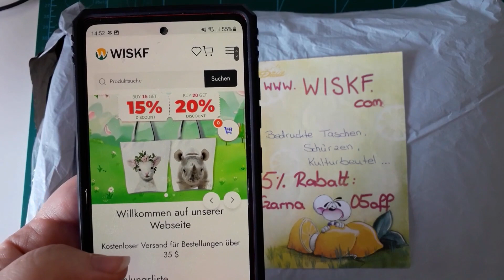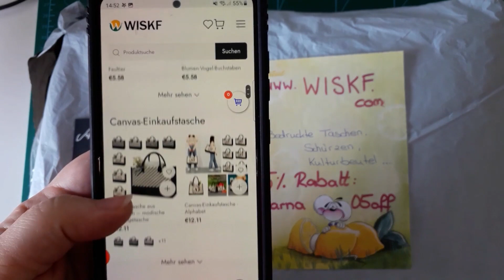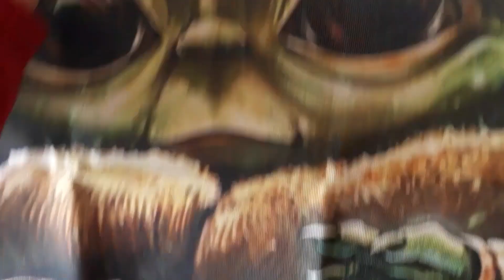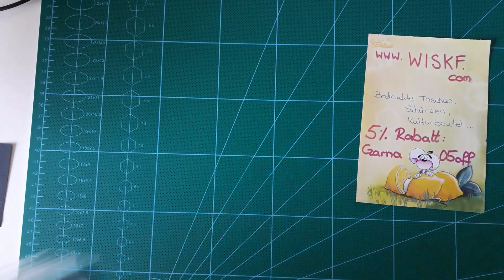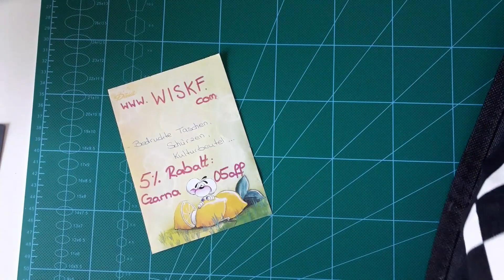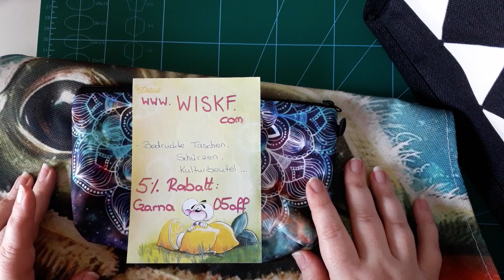Kooperation: Wiskf Tote Bag / wiskf totebag 5% Rabatt: Czarna05off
Bei diesem Video handelt es sich um bezahlte Werbung.

5% Discount Code:Czarna05off